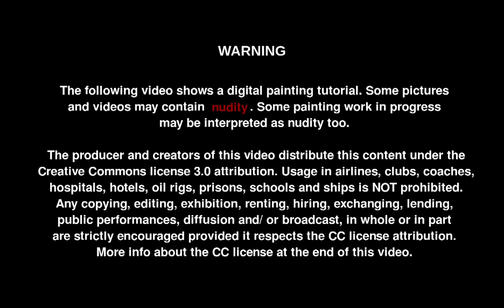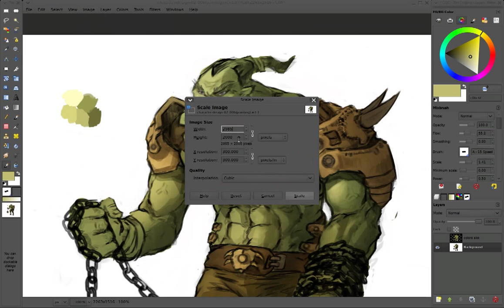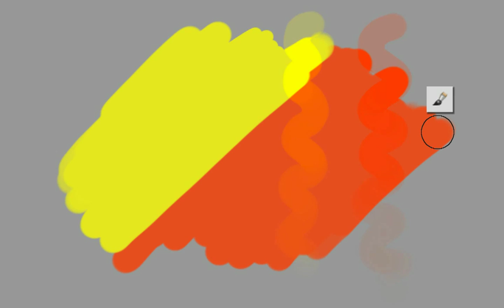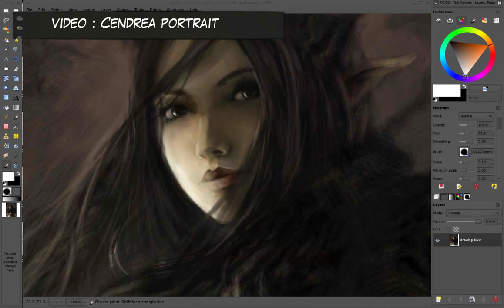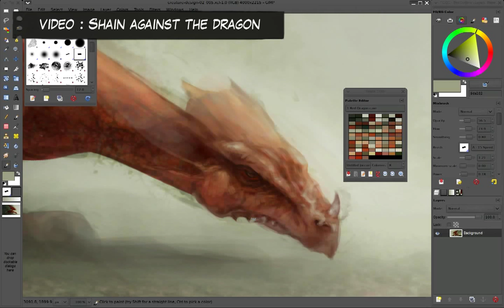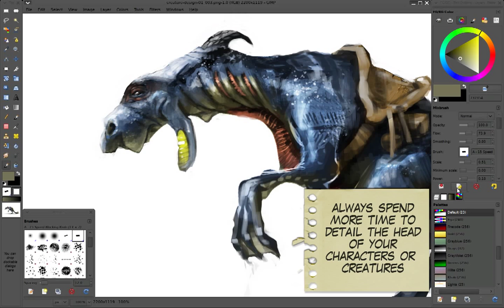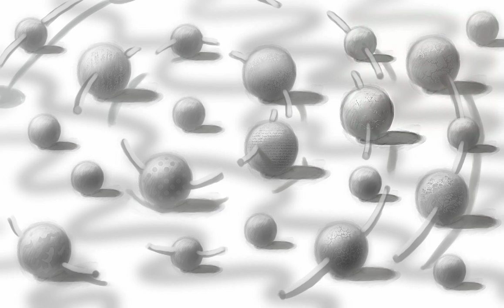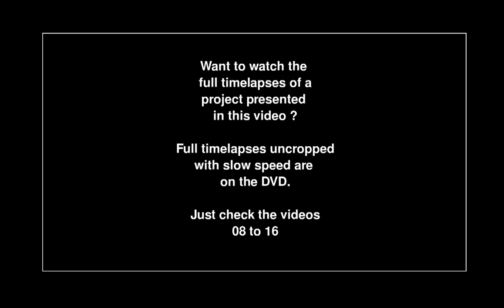Chaos & Evolutions 05 - Painting